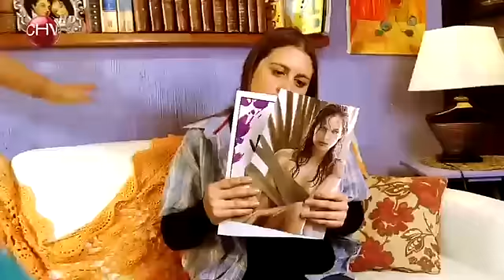Ale y Cota - El sorteo del amor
El Club de la Comedia 18/06/13